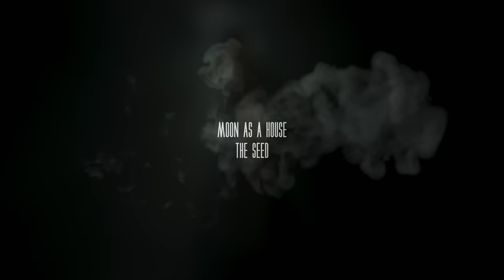THE SEED - MOON AS A HOUSE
MAIN CAST
Lead singer: SARAH-MARIE BUDTS
Dancers: SARAH DE WIT & ISABELLE RAMAEKERS

CREW
Director: PIETER VERMEERSCH
Director of Photography:  PATRÍCIA LOPES
Focus Puller: PIETER-JAN NEIRYNCK
Gaffer: SAMUEL VANSTEENKISTE
Key Grip: OSCAR WESTRUP
Script: SAM RUTTEN
Make-up: SOFIE GEYSKENS
Costumes/décor/concept: SARAH-MARIE BUDTS
Location: TATTOO EDDY ANTWERP

SPECIAL THANKS TO: LEVI PAUWELS, SANDRA SILVA, GEERT VAN DORT, DANÏELLE VERMEULEN, EDDY PAUWELS, KRISTOF DE CLERCK

POST PRODUCTION:
Editor: NATALIE MEEUSEN
Color grading: Bart Verraest

SUPPLIERS:
Camera Equipment: VC STUDIOS
Lenses: THE MOVIE LOT
Grading studio: FLOW POST-PRODUCTION
Lighting Equipment: LITES - VILVOORDE
Grip Equipment: OSTRON